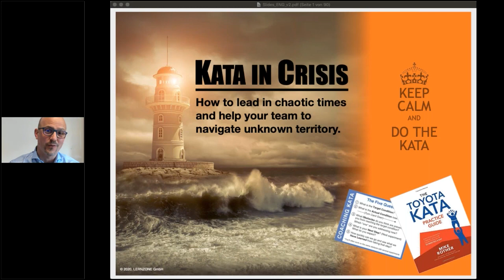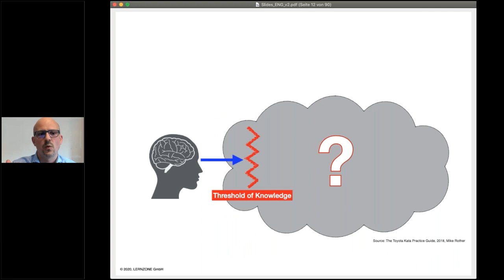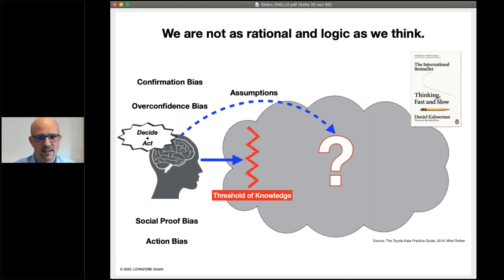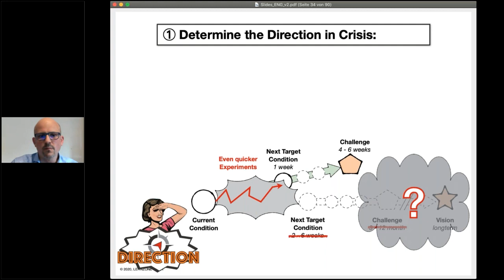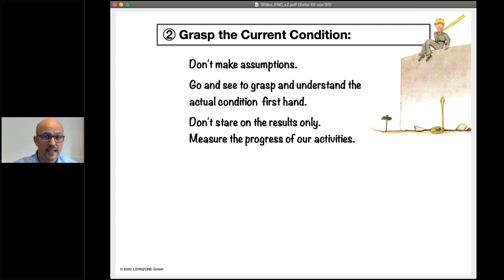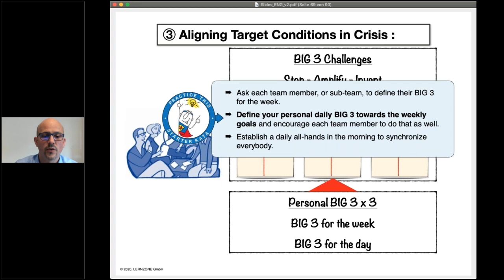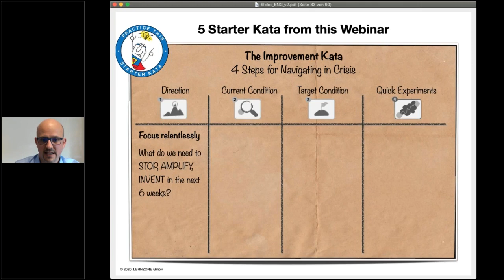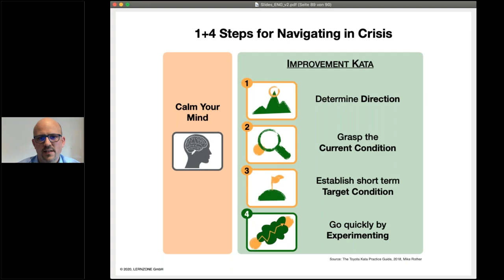Kata in Times of Crisis: Your Guide for Navigating in Chaotic Conditions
Facilitated by Tilo Schwarz. Join the online Training and Coaching Group starting April 14.